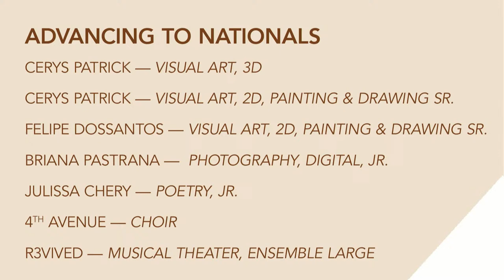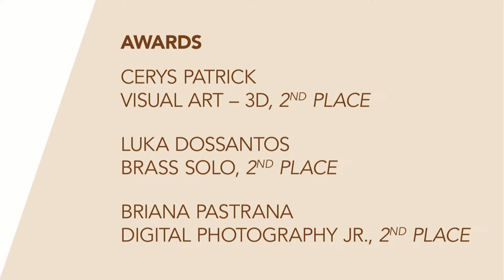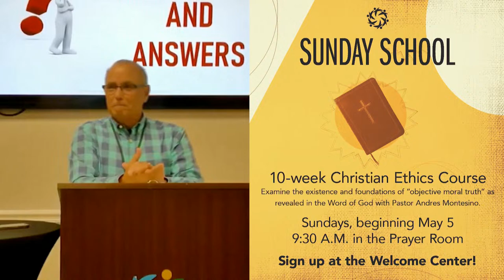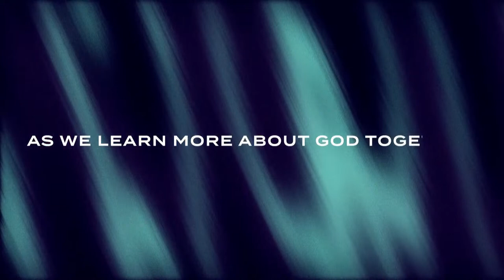The Kind of Church Jesus is Building | Pastor Mark D. Boykin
Message Title: The Kind of Church Jesus is Building

Points:
     1. It was a praying church.
     2. It was a giving church.
     3. It was a soul winning church.
     4. It was a powerful church.
     5. It will be a raptured church.

Church of All Nations is your local home church, passionate about reaching the city of Boca Raton and the nations with the gospel of Jesus Christ. Our mission is to Know Him and to Make Him Known.